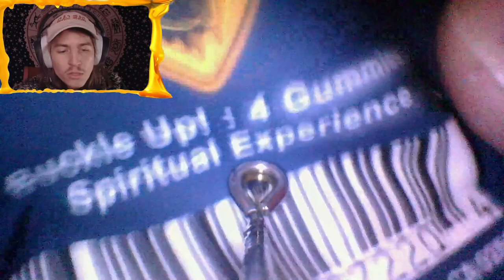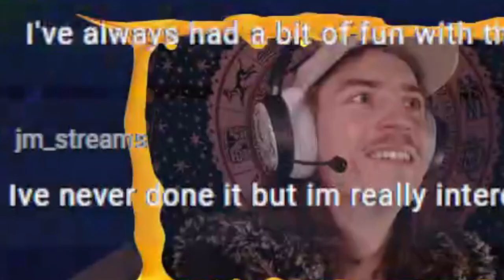shroomcraft 9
Welcome to Hardcore Dabcraft, where I have a dab sesh every night, in-game.